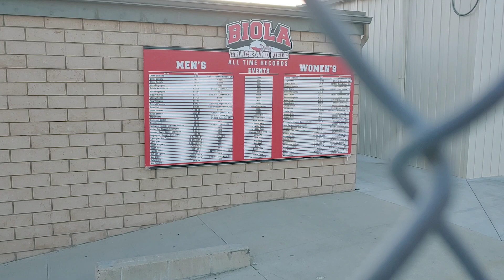Start Living Your Dream Now: 1000 Steps Starts with Only One.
Welcome. Please walk with me till the end. You will learn something new. God bless you